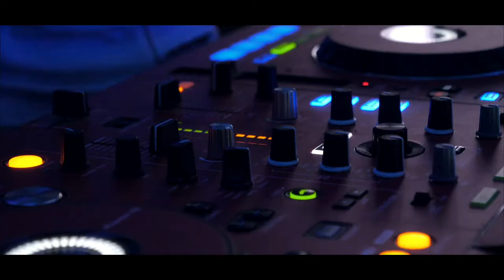Vidéo Filmée | Les Apéros Improvisés | Pharos Digital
Vous pouvez vous renseigner sur notre processus de production via notre site web ci-dessous : ⬇️

Ou inscrivez-vous pour voir toutes les vidéos déjà réalisées 👀

⚡ PHAROS DIGITAL ⚡
Une agence de communication spécialisée dans la production de vidéos, le design web et le marketing digital. Nous aidons les entreprises à améliorer la visibilité de leur marque.